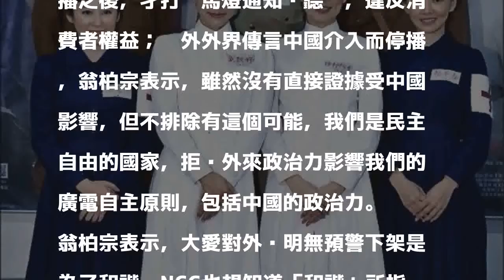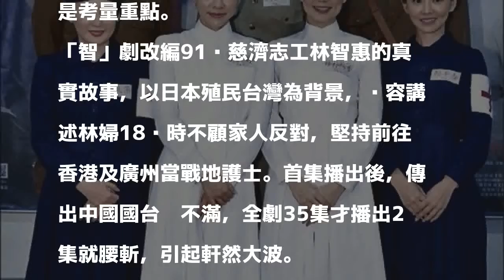「智子之心」播2集自宮 NCC：大愛營運顯有不當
〔記者劉力仁／台北報導〕大愛電視台新戲「智子之心」，外傳中國認為其中描述日治時代的情節有美化日軍之嫌，國台辦主動「關切」後，大愛播出2集即停播。國家通訊傳播委員會（NCC）今天召開委員會，認大愛電視台營運顯有不當，影響廣電媒體應具獨立製播及營運自主之原則，要求大愛到NCC陳述意見；日後電視台申請換照時，NCC也要求必須經營者保證可以獨立自主營運，才會同意換照。

發表評論評論如下。